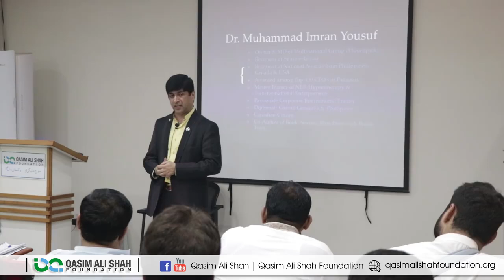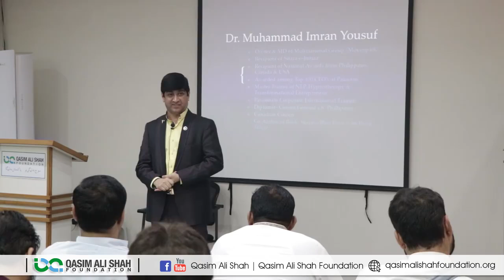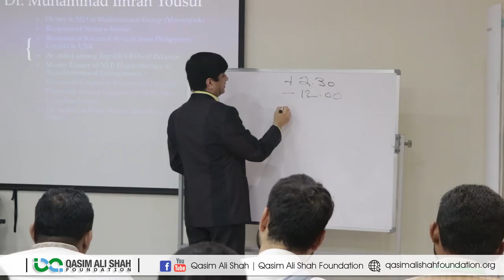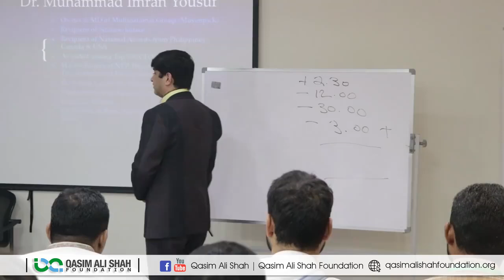Success Blue Print (Part 1) | Dr. Imran Yousuf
In this video, Dr. Imran yousuf talking on the topic Success Blue Print . He is sharing his experience, knowledge and wisdom that will be helpful for all of those who want to know about his topic.

FOLLOW ME ON THE SOCIALS